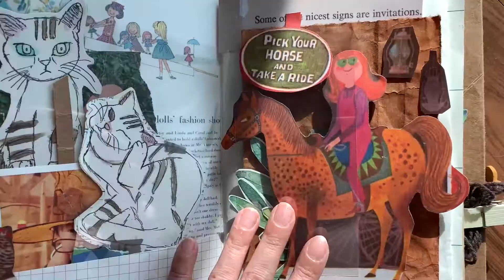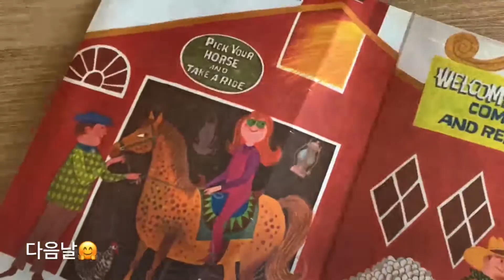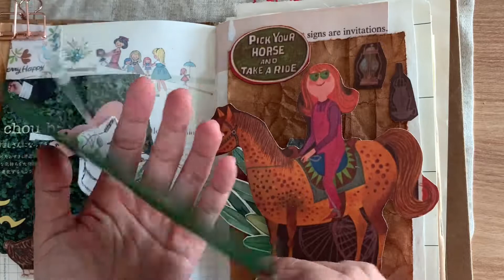[Art Journal] 꼴라쥬 / 아트저널04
안녕하세요 아이알입니다 :-D
설 명절연휴가 시작되었어요
모든 구독자여러분 가족모두 새해 건강을 기원해봅니다

구글이나 핀터레스트에서
빈티지동화책을 검색하시면 다양한 이미지를 찾으실 수 있습니다.
출력해서 필요한 부분만 오려서 저널을 꾸며봣어요
고양이그림은 조카가 저의 드로잉노트에 그려준 것을 오려서 스크랩하기 좋게
추억 저장페이지가 될  것같아요
자녀들이 꼬꼬마때 그린 그림은 소중하니까 버리지말고 사진으로라도
보관해보세요 ^^ 아이들이 커서 본다면  소중한 기억소환 아이템이 된답니다.

연습용 수채화나뭇잎을 오려서 말 주변으로 꾸몄는데
이렇게 연습한 그림도 저널에 한 부분을 꾸밀 수 있어요
버리지 말고 잘 보관하면 좋을 것같아요

저널내지 다이어리속지 만들때 쓰면 좋을 것 같아서 해 본 우드느낌과, 크랙가죽느낌을 소포지에 표현해보는 것도 응용해보세요.
다양한 소재느낌의 포트폴리오 만들때도 작은 도움이 되시길 바래요
그럼 편안한 시간 되시길 바랍니다 :)